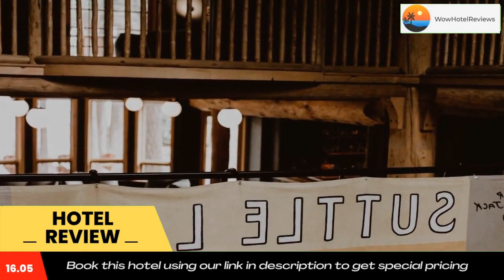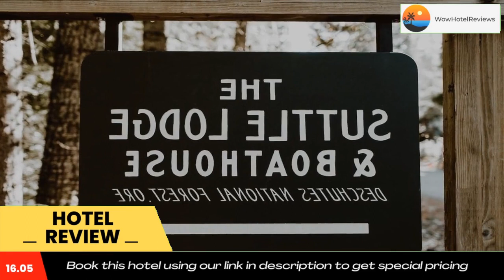The Suttle Lodge & Boathouse Review - Camp Sherman , United States of America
The Suttle Lodge & Boathouse

The Suttle Lodge & Boathouse has a shared lounge, terrace, a restaurant and bar in Camp Sherman. This pet-friendly hotel also has free WiFi.
The rooms will provide guests with a desk and a coffee machine.
You can play ping pong at the hotel, and the area is popular for hiking and fishing.
The nearest airport is Redmond Municipal Airport, 34 miles from The Suttle Lodge & Boathouse.